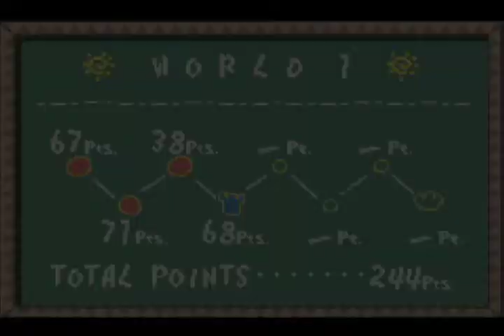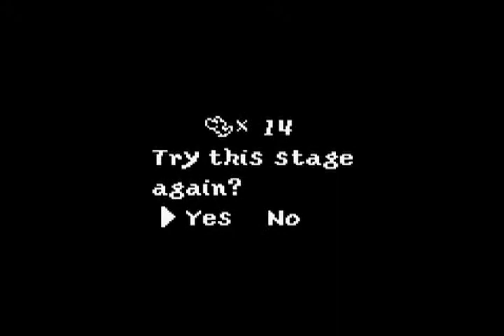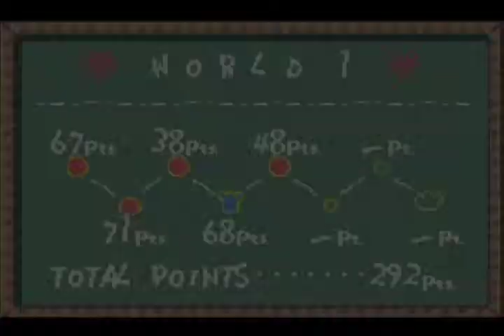Matt and Ed play - Yoshi's Island part 3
Marky Mark and Johnny Depp.

Note: The microphone we used to record this play through was prone to clipping. We did our best to fix this issue, but it's still noticeable. We will fix this issue in the future.